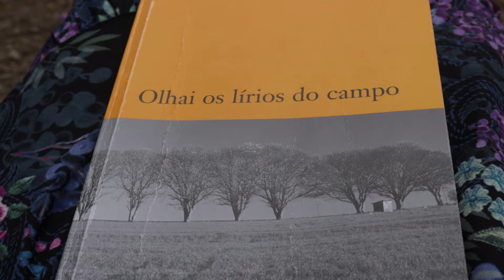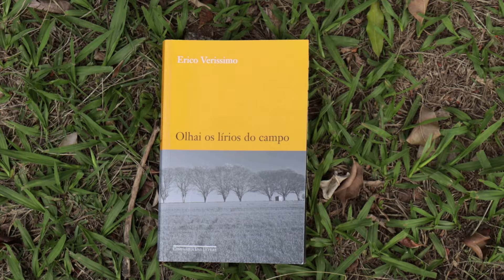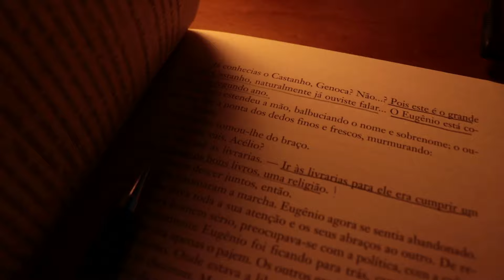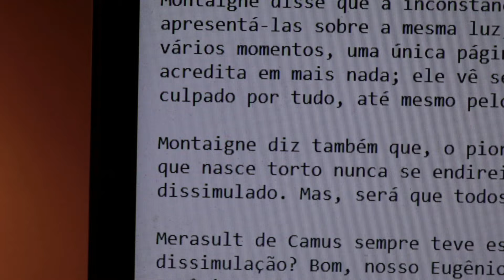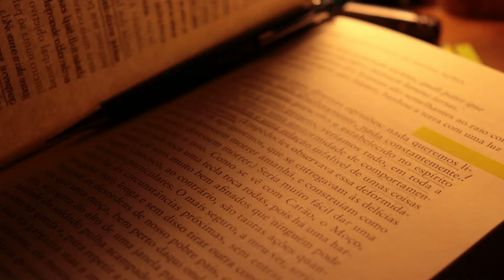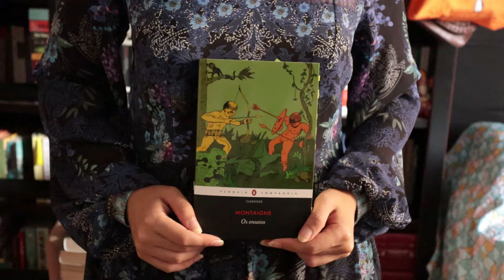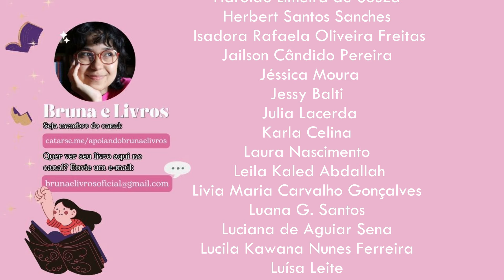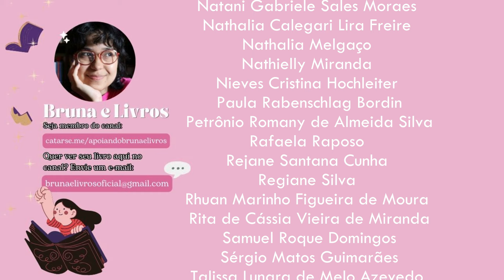o livro sobre você não se reconhecer em lugar nenhum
Bem-vindos de volta, leitores!
Primeiro vídeo sobre minha reflexão a respeito do livro "Olhai os lírios do campo", de Erico Veríssimo da nossa LC de Fevereiro até o Capítulo 7!

Entre no meu Clube de Leitura baixo e assine:
🙋🏻‍♀️💬LC DE FEVEREIRO DO MEU CLUBE:
OLHAI OS LÍRIOS DO CAMPO
📌INFORMAÇÕES DA LEITURA CONJUNTA:

Como você pode apoiar o canal?
📦 COMPRE COM MEU LINK DA AMAZON!
📢 ANÚNCIOS: assista aos anúncios dos vídeos!
👩‍💻 PARCERIA: Quer ver seu livro por aqui?

🎁 Lista de desejos